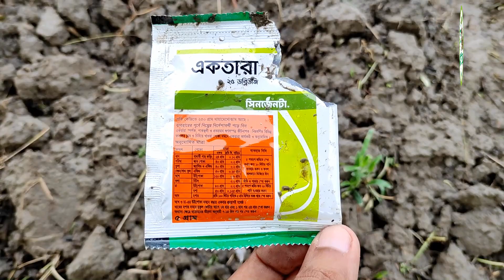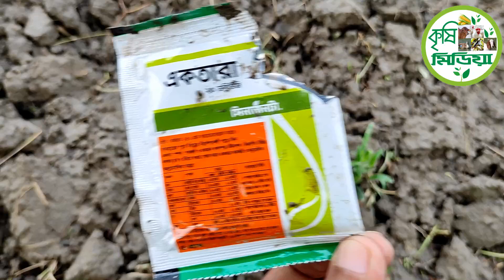নিচু জমিতে পেঁপে চাষ করে মাসে আয় ৫০ হাজার টাকা। রোগ বালাই পরার্মশ।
আমার এই চ্যানেলটি শুধু মাত্র কৃষি কাজ, গরু ছাগল পালন, গরু ছাগলের খাবার, গরু ছাগলের রোগ বালাই, বাসস্থান এবং  কৃষকের সুখ দুঃখের গল্প নিয়ে
ভিডিও বানিয়ে থাকি । এই রকম  ভিডিও দেখতে আমার এই চ্যানেলটি অবশ্যই